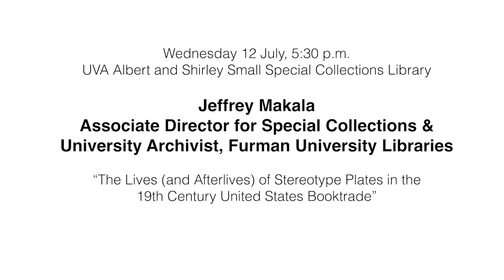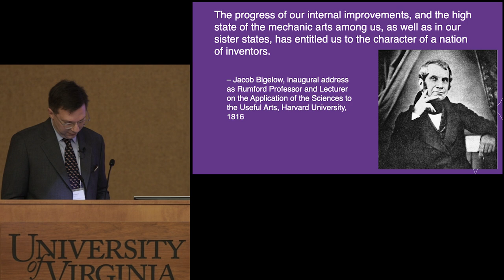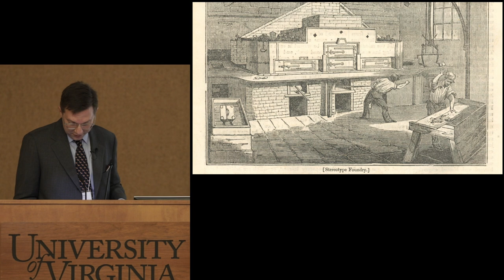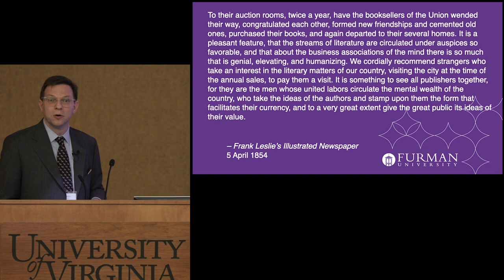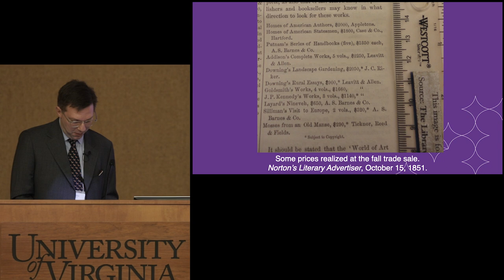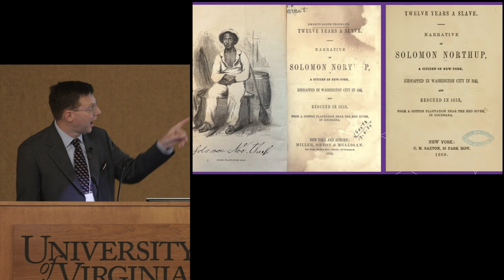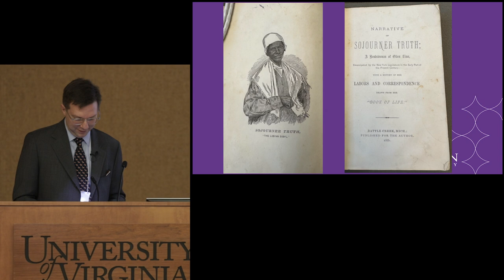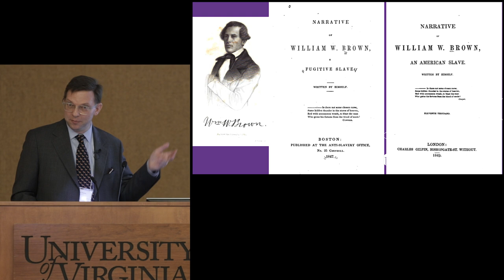The Lives (and Afterlives) of Stereotype Plates in the 19th-Century United States Booktrade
"The Lives (and Afterlives) of Stereotype Plates in the 19th-Century United States Booktrade"—The 2023 Kenneth Karmiole Endowed Lecture on the History of the Book Trades by Jeffrey Makala, Associate Director for Special Collections & University Archivist, Furman University Libraries

Stereotyping–the creation of printing plates from set type–was the
 most significant of several technological innovations to occur in
the printing trades and nascent publishing industry in the United
States in the early nineteenth century. Sets of stereotype or electrotype
 plates to a work became sources of capital for publishers.
They were also, for the first time in printing history, true material
texts, the physical embodiment of an authorial work and a self-contained,
 portable source of both monetary value and layers of
 meaning. Some works cast into plates had long afterlives as they
 were bought and sold in the trades and at publishers' annual trade
sales in the nineteenth century. This talk will also examine the experiences
 of African American authors and their intimate connections
to the stereotype plates of their own stories to consider the
 ways in which embodied forms of authorship in the form of plates
 could serve as vehicles for liberation, independence, and justice.

Jeffrey Makala is Associate Director of the Library for Special
Collections and University Archivist at Furman University in
Greenville, South Carolina. He has degrees from Colgate, the University
of Illinois, and Trinity College, and a Ph.D. in English from the University of South Carolina. He has written on nineteenth-century
American literature and book history in the Paper of the
 Bibliographical Society of America, Literature & History, Printing
History, and The Oxford Companion to the Book. He is co-editor of
Archive: South Carolina Poetry Since 2005 (Ninety-Six Press, 2018)
and of the first comprehensive anthology of American literature
 about dogs, In Dogs We Trust: An Anthology of American Dog Literature
(University of South Carolina Press, 2019). His book Publishing
Plates: Stereotyping and Electrotyping in Nineteenth-Century
 U.S. Print Culture was published by Penn State University Press in
January 2023. Over the past 25 years, he has worked in libraries at
 the University of Illinois, Wesleyan University, and the University
of South Carolina. He is the owner/proprietor of Two Terriers Press,
 an experimental fine press in Greenville, South Carolina.